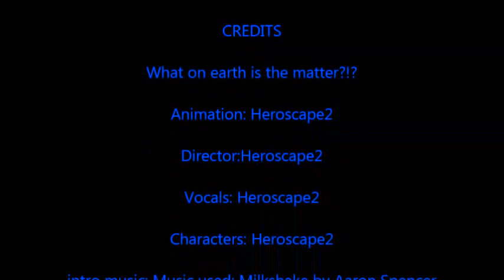What on earth is the matter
A small animation I made in tech class. bewarned: first animation in a rush!